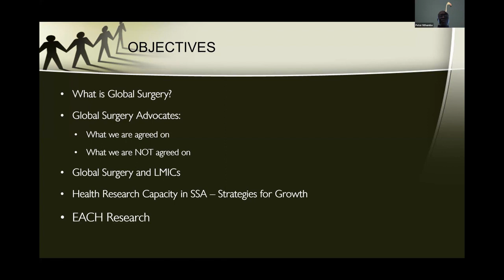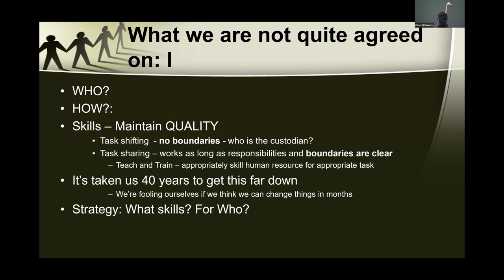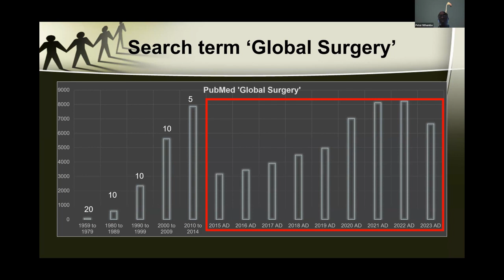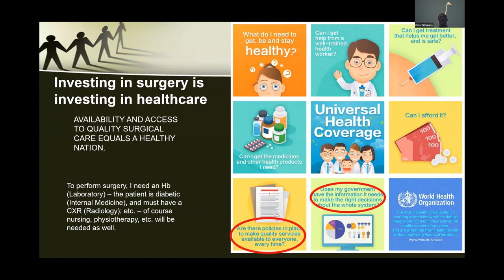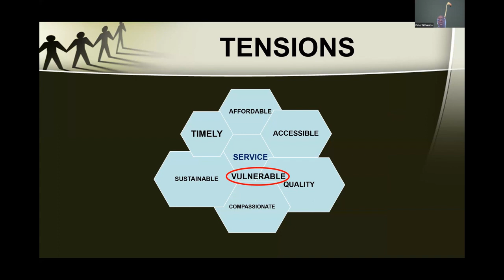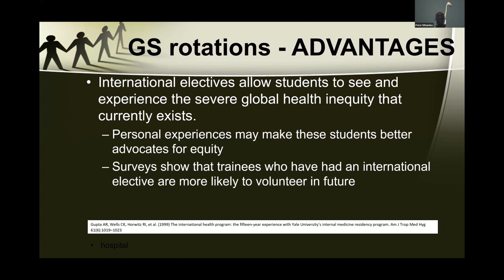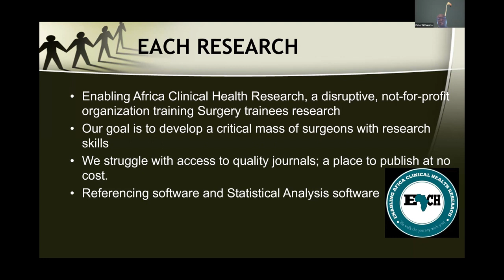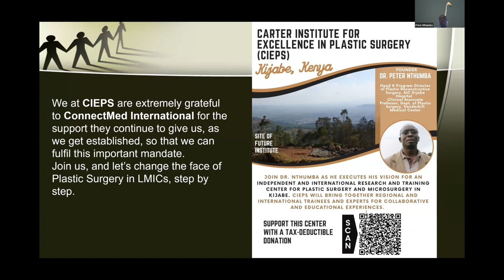The Realities of Global Surgery: Pulling Together or Pulling Apart?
During this special guest lecture, held on 1 November 2023, Dr. Peter Nthumba discusses on the realties of Global Surgery.